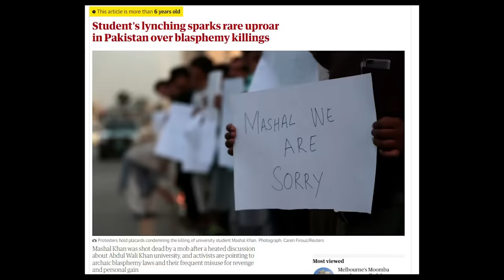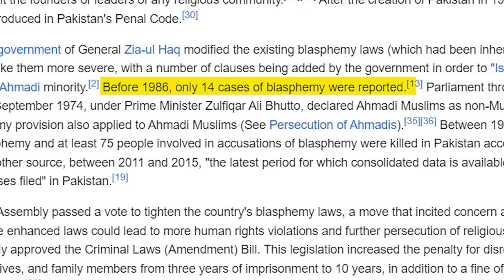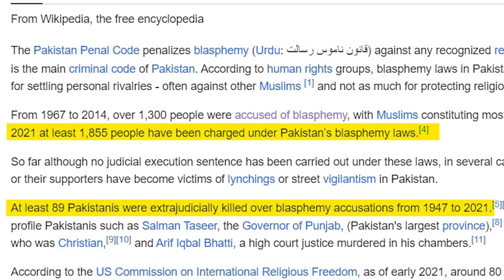ALMOST KILLED FOR WEARING THE WRONG DRESS